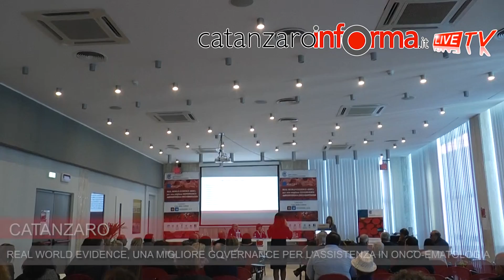REAL WORLD EVIDENCE: PER UNA MIGLIORE GOVERNANCE DELL’ASSISTENZA IN ONCO-EMATOLOGIA”